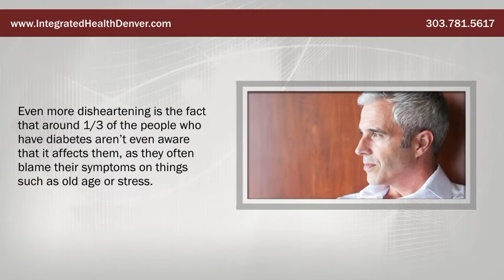Colorado Diabetes Clinic - Diabetes Clinic Colorado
- Colorado Diabetes Clinic - Diabetes Clinic Colorado - This video discusses what makes us different for diabetes help in Denver...

If you're looking for diabetes in Denver Colorado, Dr. Shane Steadman, DC and his team at Integrated Health Systems may be able to help you. We offer comprehensive diabetes care and specialize in tough conditions. Be sure to visit Dr. Steadman's website (listed above) for more information or contact his office today by calling .

Important note: Do not discontinue any medication without consulting with your prescribing physician.